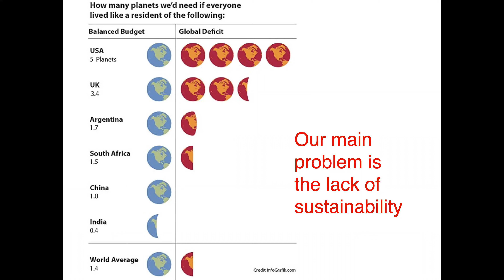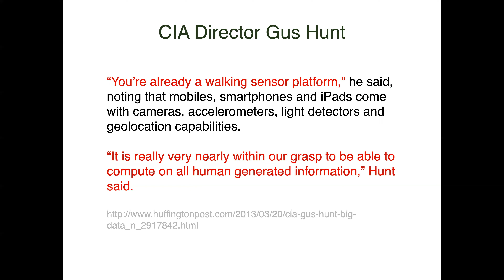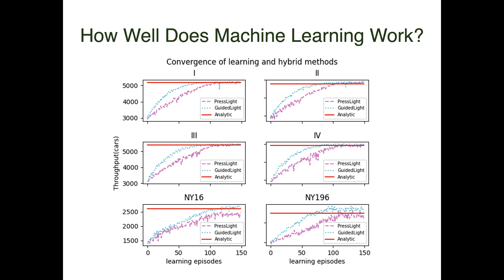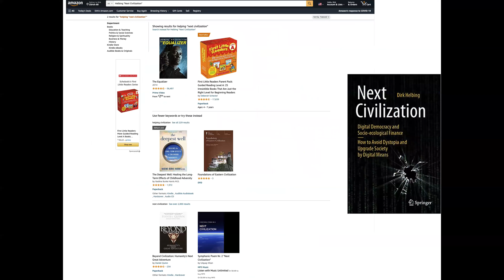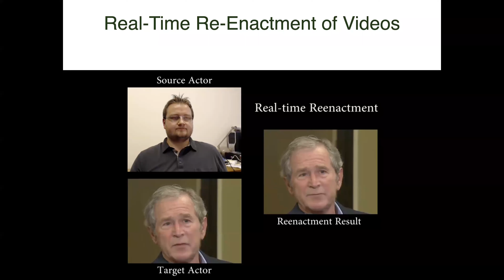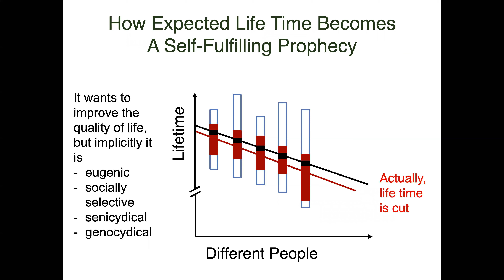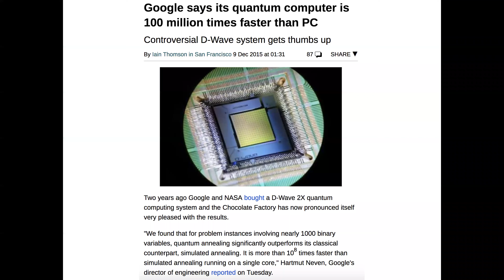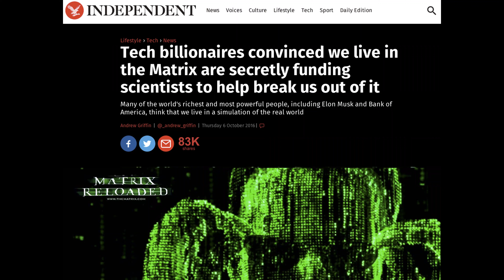Some Worrying Trends in the Emerging Data-Driven Society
A talk by Dirk Helbing.